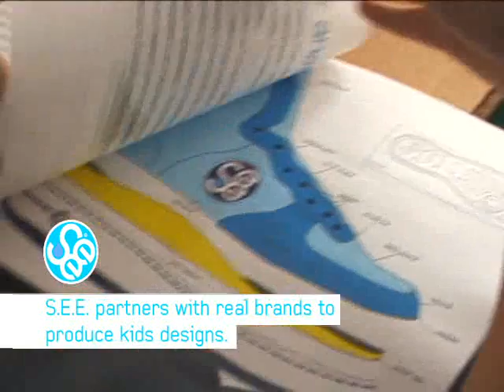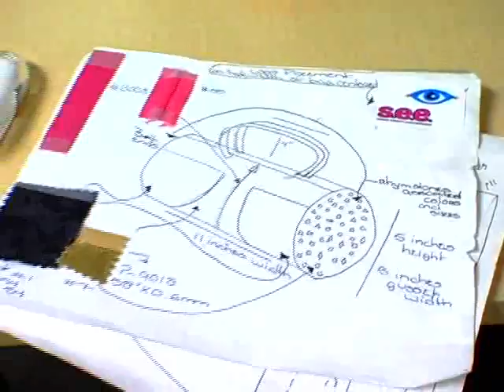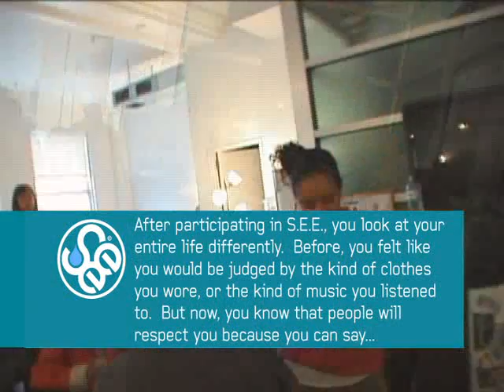Sweat Equity Enterprises